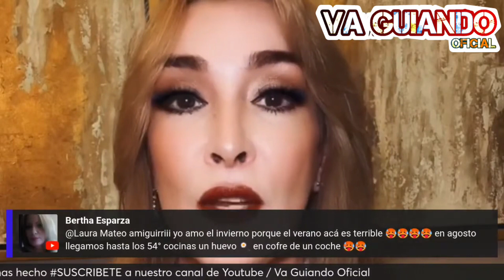Bely da su versión respecto a Fabiola E.P.D.